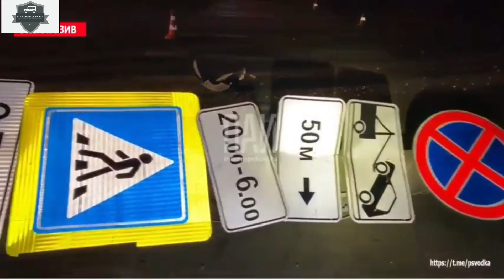ДТП. Подборка аварий на видеорегистратор 03.03.2022 Март 2022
Подборка на видеорегистратор аварий за 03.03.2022.
Оставайтесь на канале здесь вы найдёте много интересных роликов на автомобильную тематику.
Карта сбербанка России: 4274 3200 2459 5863
СПАСИБО!!!